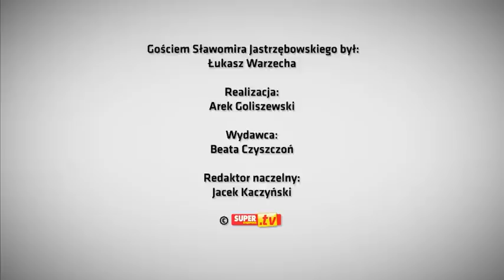​Warzecha: Zrobię dla was katalog polskich idiotów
Gościem Sławomira Jastrzębowskiego w programie "Więc Jak?" był Łukasz Warzecha. Publicysta z końcem marca rozstał się z gazetą "Fakt" i przeszedł do "Super Expressu". Znany ze swoich kontrowersyjnych felietonów Warzecha mówił m.in. zbliżających się wyborach do Europarlamentu, olimpiadzie w Krakowie, wytłumaczył również dlaczego nazwał "idiotką" posłankę PO Jagnę Marczułajtis. Publicysta zdradził też, dlaczego rozpadła się jego przyjaźń z szefem MSZ Radosławem Sikorskim. Oglądaj "Więc Jak?" w każdy wtorek i czwartek na antenie Superstacji oraz w SuperExpress.tv